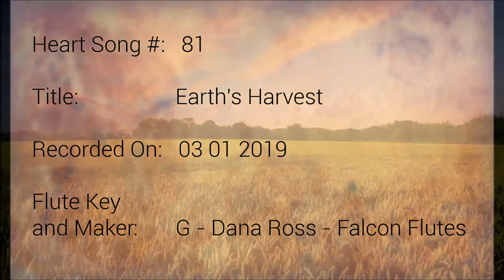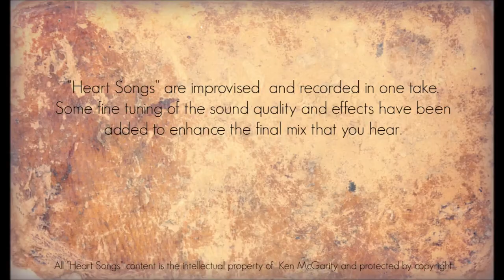Heart Songs - 81 Earth's Harvest - Native American Style Flute Improvisations by Ken McGarity